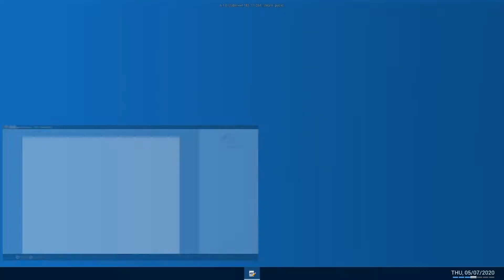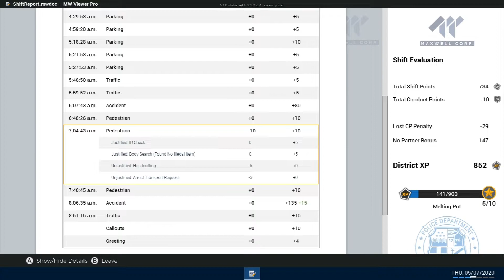Police Simulator Patrol Officers Gameplay - Episode 4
Hey Dooters!  This game is soooo buggy!  Let's play it!  xD

Would you like to give this game a try?  Grab it here!

CPU - Intel Core i7 8700k LGA 1151
Motherboard - Gigabyte Z370 HD3-OP-CF
RAM - 16GB XPG Z1 DDR4 3000MHz
GPU - NVIDIA Geforce GTX 1660 6GB GDDR5
PC Case - DeepCool MATREXX 55 V3 ADD-RGB 3F ATX Mid Tower
Keyboard - UtechSmart Saturn RGB Gaming Keyboard
Mouse - Cyberpower Elite M1-131 Gaming Mouse